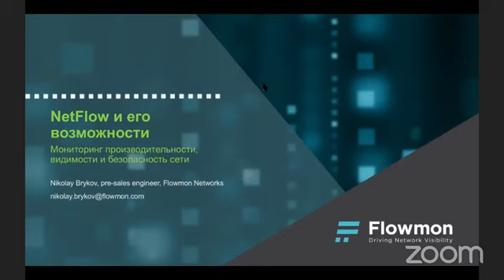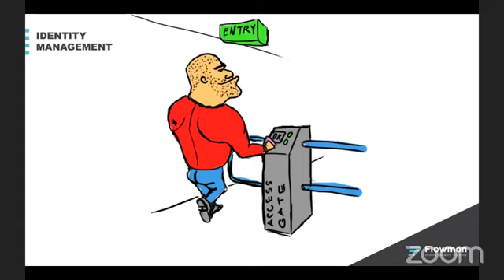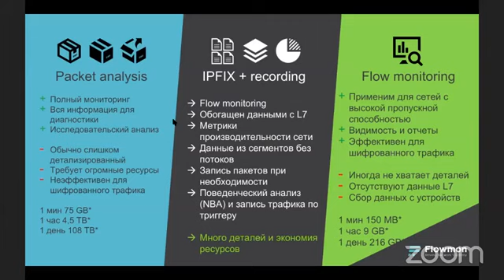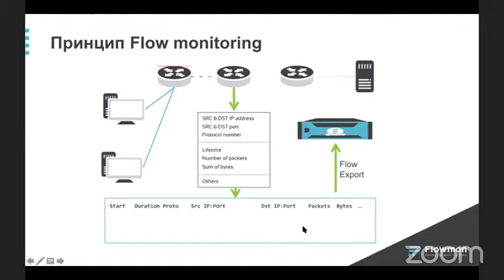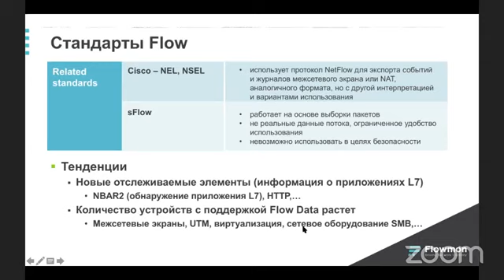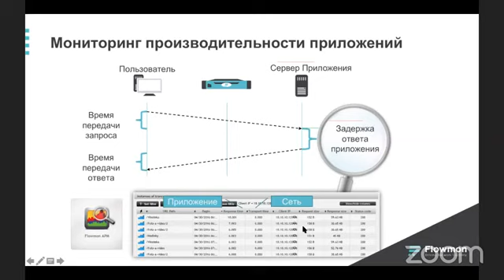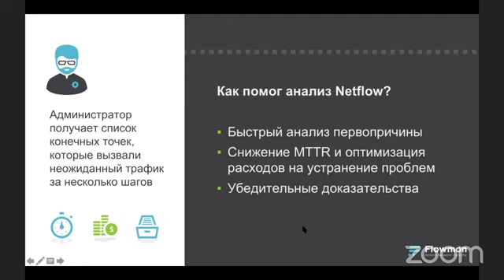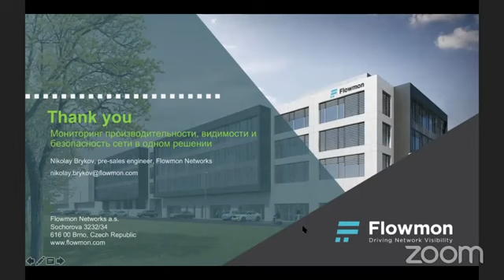Что такое Netflow и сетевой мониторинг? Взгляд инженера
Из этого видео вы узнаете базовую информацию о технологии Netflow и о сетевом мониторинге, а также о том, какие технология объединяет решение Flowmon.
Инженер Flowmon рассказывает, какие есть протоколы мониторинга и подходы к обеспечению безопасности, включая SNMP, IDS/IPS, Firewall.
Обсуждаем особенности технологий мониторинга.
Разрушаем мифы о Netflow:
-заменяет ли анализ flow-данных полную трассировку пакетов,
-всегда ли нужен полный захват пакетов,
-что делать с зашифрованным трафиком.
Также вы узнаете о достоинствах и недостатках Flow-мониторинга,
На простых наглядных примерах из реальных проектов сможете увидеть, как происходит обмен данными и как они обрабатываются коллектором, как работают различные стандарты протоколов Flow (Cisco standart, IPFIX, Huawei, Juniper, NetFlow, sFlow).
Какие устройства и какие производители поддерживают протокол Flow-данные? Какие принципы Network Performance Monitoring помогают защитить сеть?
Почему захват пакетов по требованию является экономически выгодным вариантом?

Давно искали ответы на эти вопросы? Скорее смотрите видео!